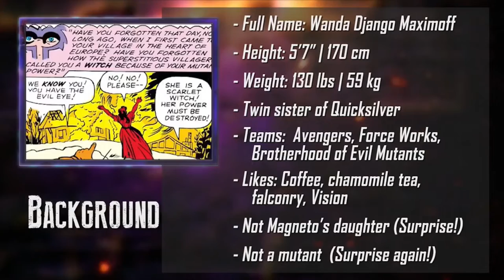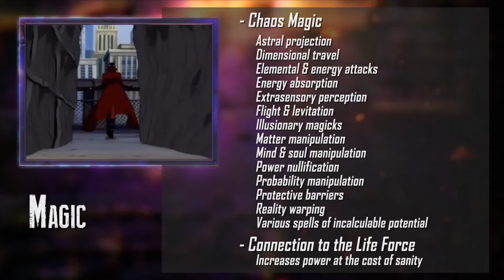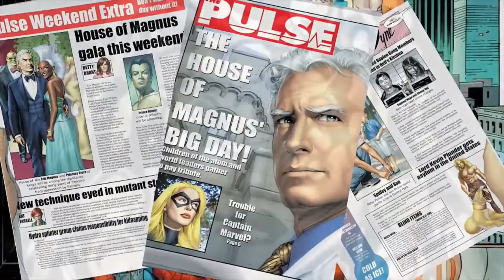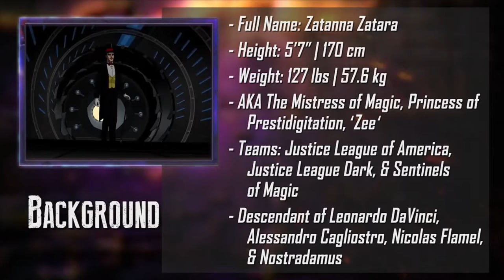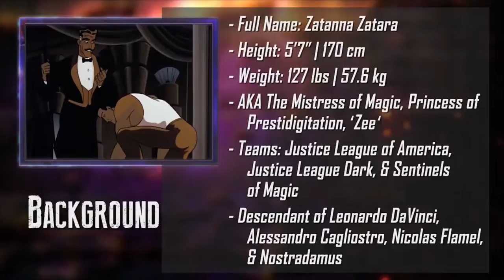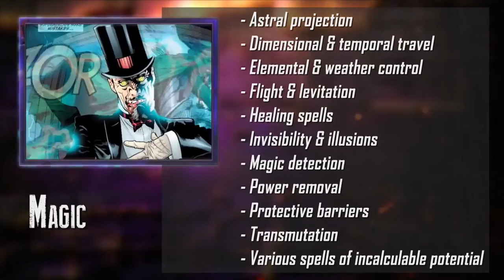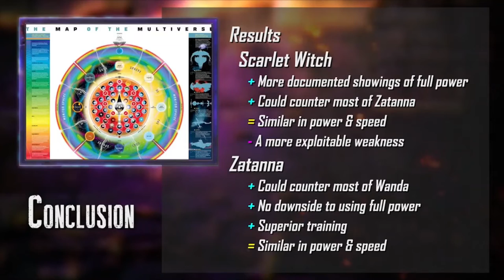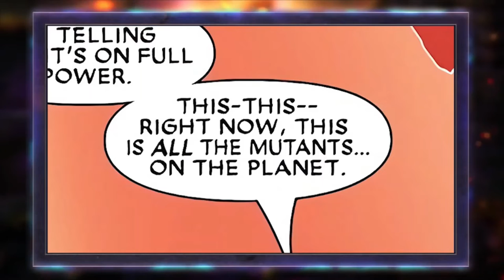Scarlet Witch VS Zatanna (Marvel VS DC) | DEATH BATTLE Reaction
Magic is in the air! Which witch will win this duel?

~Social Media ~